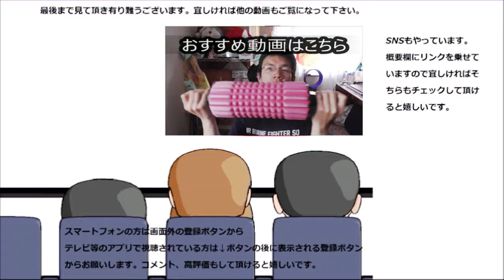ファミリーマート ファミチキ塩レモンを食べてみた。唐揚げの定番がファミチキになるとどうなるんでしょう？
ファミリーマート　ファミチキ塩レモンを食べてみました。塩もレモンも唐揚げだと定番ですけど、ファミチキだとどうなるのかな？
贈り物は此方まで↓
〒153-0042